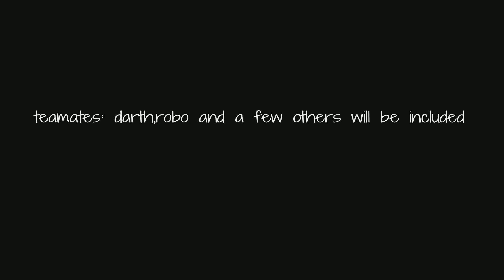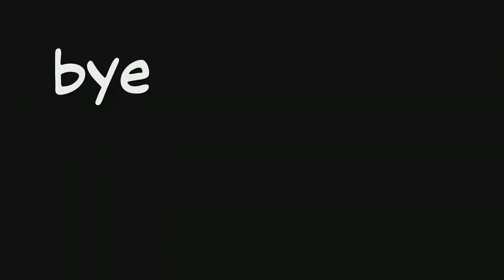Rocket league montage again...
Hope you enjoyed the scuffed montage